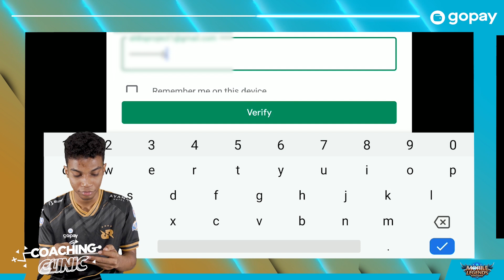GoPay Coaching Clinic X RRQ LJ - Tips, Build Item, Emblem Khufra di Mobile Legends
Selamat datang di GoPay Coaching Clinic X RRQ!

Video kali ini akan membahas tips dan trik buat pakai hero Khufra di Mobile Legends sebagai Support, build item, serta emblem yang akan dibawakan oleh RRQ LJ.

Yuk, aktifkan GoPay-mu di Google Play untuk bisa top up Diamond Mobile Legends sekali klik di